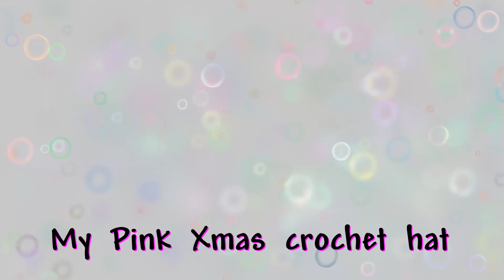MY PiNK XMAS aviator pom pom crochet Winter hat, with one continuous "ear flap"